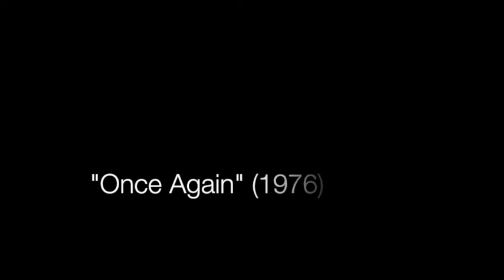Master Cylinder "Once Again" (1976)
Arthur Barrow: composer (and former Master Cylinder bassist)
Joe Rogers: piano, electric piano, organ, synthesizer, flute
Jack Brate: soprano sax, alto sax, tenor sax, clarinet, flute, voice, percussion
Art Davis: flugelhorn, trumpet, clavinet, percussion
Eddie Dunlap: drums, percussion
Jack Carter: bass, electric bass
add'l personnel on some tracks:
Clay Reedy: violoncello
Scott Morgan, Bob Hickey, Mark Caywood: tape recorders, synthesizers, electronic devices
Photo by Kipp Baker

Recorded January 1976 at North Texas State University, Denton, Texas.